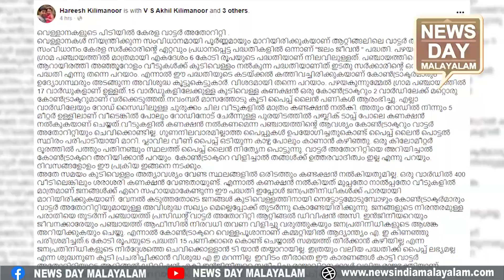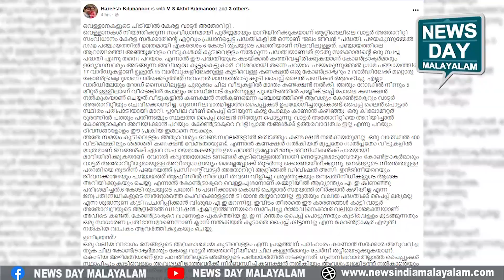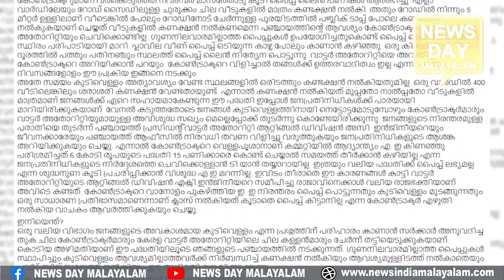ഇത് കണ്ടിട്ടെങ്കിലും മാറ്റം ഉണ്ടായാൽ നല്ലത്.